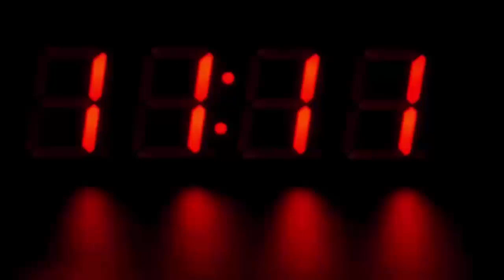ट्रैफिक की शिकायत करने गए युवक को ही बना दिया दो घंटे का ट्रैफिक पुलिस, फिर जो हुआ चौंका दिया सबको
Two-hour traffic police made the young man who complained of traffic, then what happened shocked everyone

 The young man who took command of CO traffic for two hours showed the tax which the district police could not do for years. In fact, a young man came here with a complaint about the poor traffic system in the district, during this time, the SSP challenged the young man to take responsibility for CO traffic for two hours, which he accepted. Then, seeing what was happening, this two-hour CO traffic took a quick turnaround and corrected the traffic system and reminded the people of Anil Kapoor.

Like Anil Kapoor, who became the CM of one day in the film Nayak, when this two-hour CO traffic did such things that Tundla police could not do. The work which the police could not do in many years, the same work was done by the young man who became CO for two hours. The buses going from Agra to Etah, which used to go out so far and cause long jams, got them inside the bus stand. The circumstances of the jam at Subhash intersection of Tundla were also relieved. Till now, the hawkers and hawkers looking disorganized on the road also appeared to be organized. Actually, Sonu Chauhan, a resident of village Albalpur in Tundla, reached the entire solution day on the problem of jam caused by auto at Tundla intersection. SSP Sachindra Patel, who was present there, began to know his thoughts about improving the traffic system, after which he jokingly said that if you make CO traffic then what will you do.